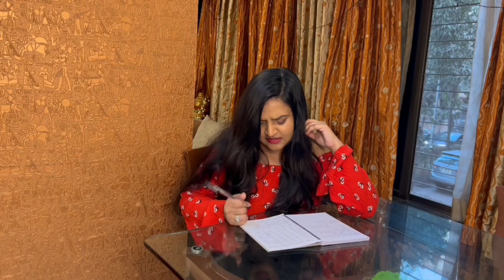10 interesting facts about the Border Gavaskar Trophy | Greatest Test Series | Whispering Willow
For any enquiries or collaboration -